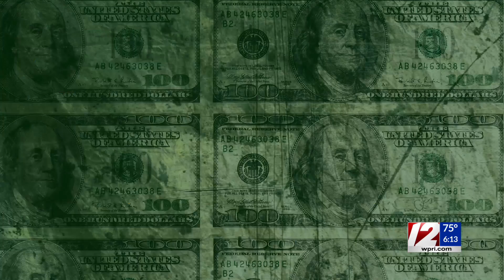McKee signs order to protect abortion providers, patients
Gov. Dan McKee signed an executive order Tuesday protecting abortion reproductive health care providers and patients statewide.